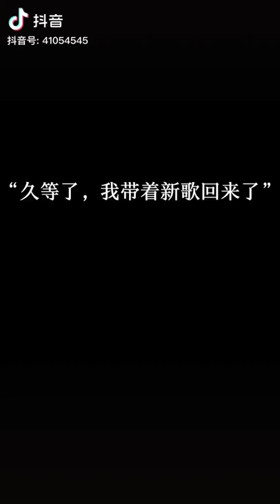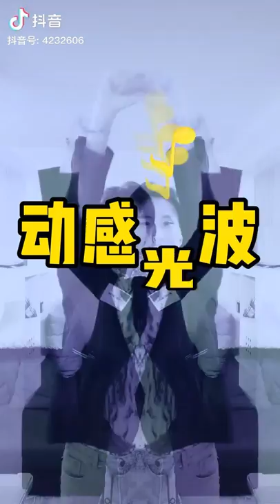[Part 1] Chuang 2021 Reunion | Douyin Edition